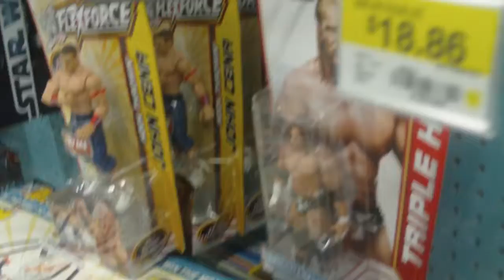WWE section at Walmart